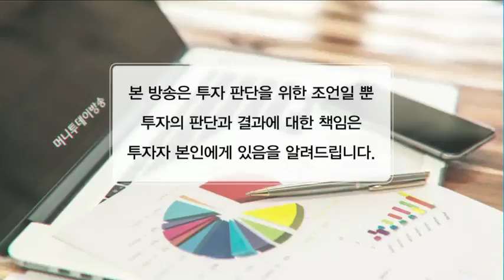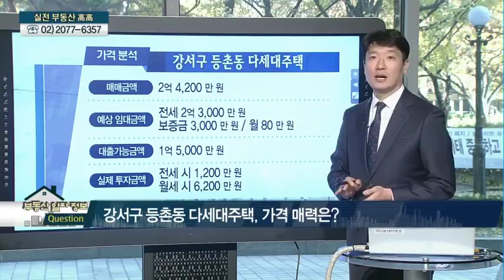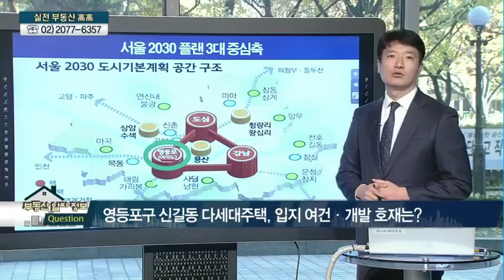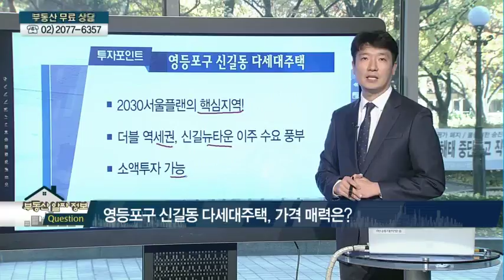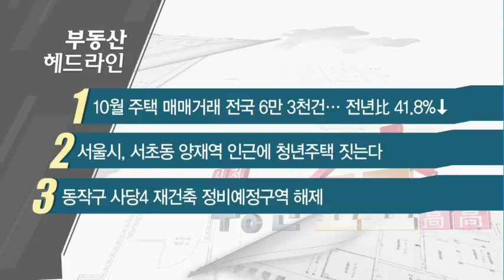[부동산 알짜 정보] 초역세권 · 풍부한 임대 수요! 등촌동 다세대주택 - 유강수